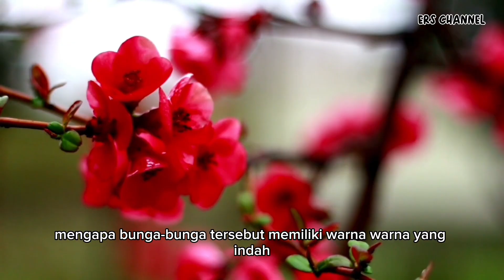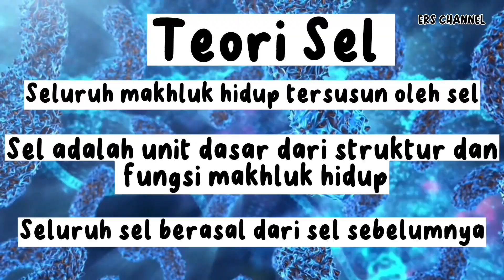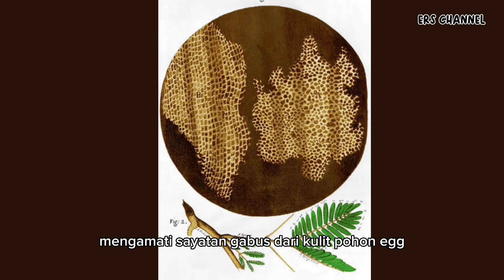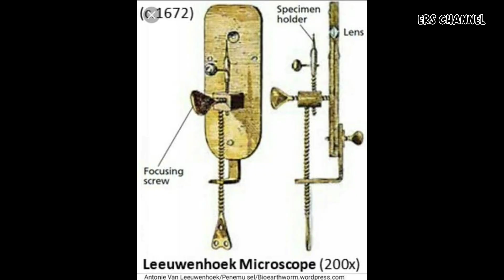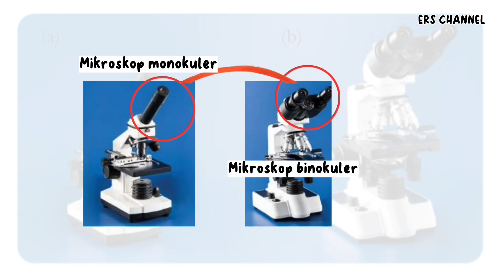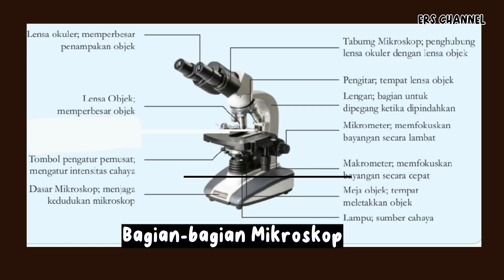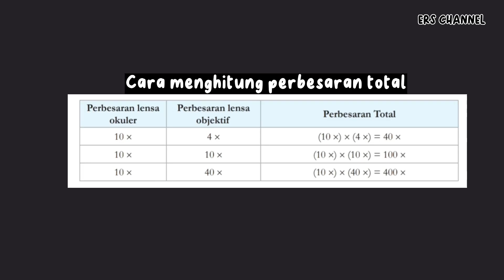PENGENALAN SEL | SEL DAN MIKROSKOP IPA KELAS 8 KURIKULUM MERDEKA part 1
Bab 1
Pengenalan Sel
Sel dan Mikroskop

berisi pemaparan bagian sel dan bagian bagian mikroskop